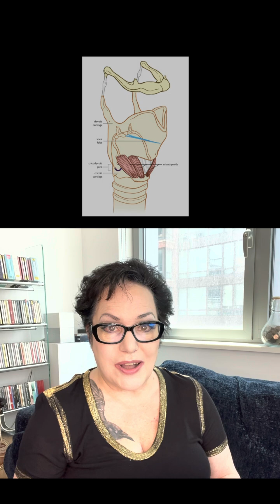Do Singers Really Need To Know Anatomy?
Everything that voice teachers and singers need to know about anatomy in one minute!